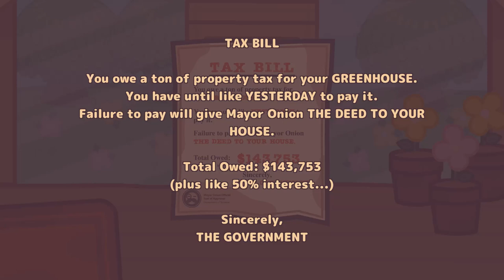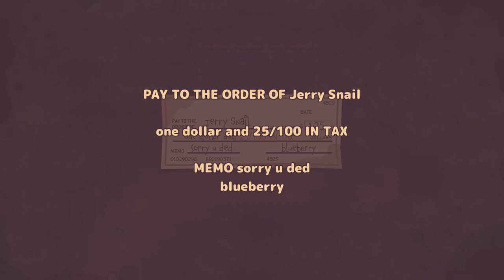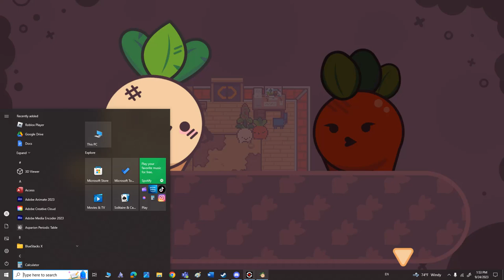commuting tax evasion as a turnip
commuting tax evasion is fun